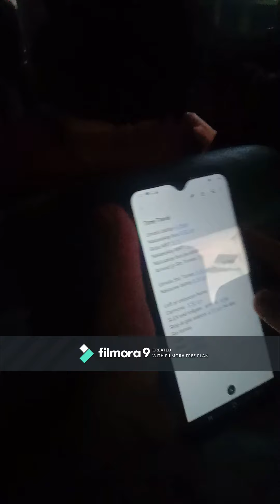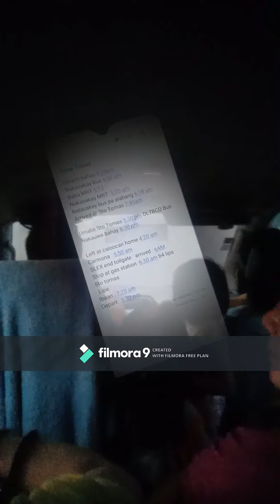Swimming At San Juan Batangas